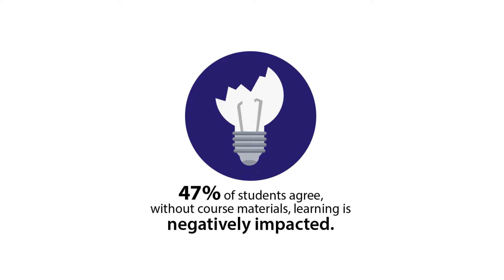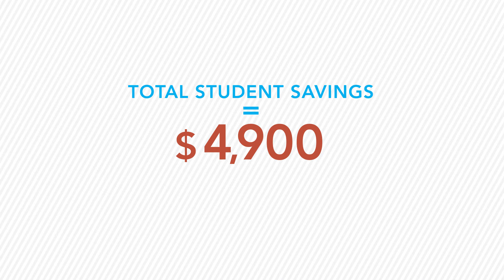Affordable Instructional Materials - Jaimy Mann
Jaimy Magdalena Mann, lecturer at Race and Resistance Department, San Francisco State University, talks about affordable instructional materials.